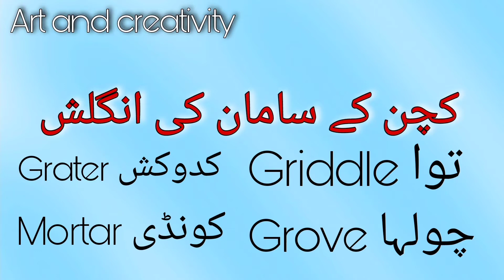kitchen Instrument Urdu and English vocabulary | Things which are use in kitchen